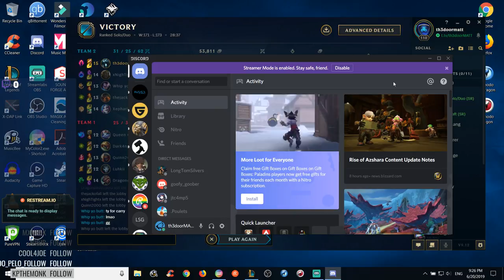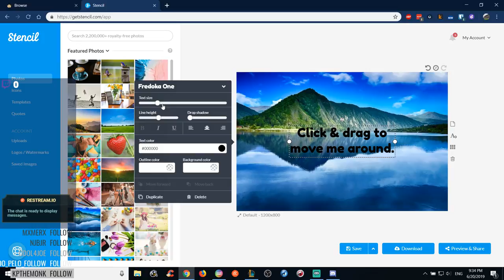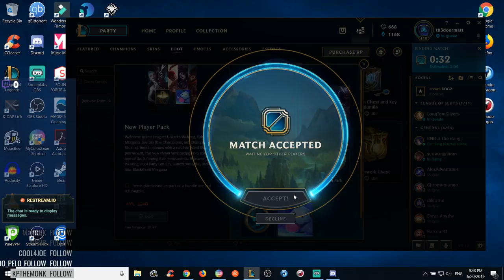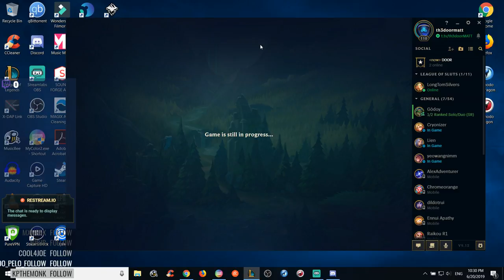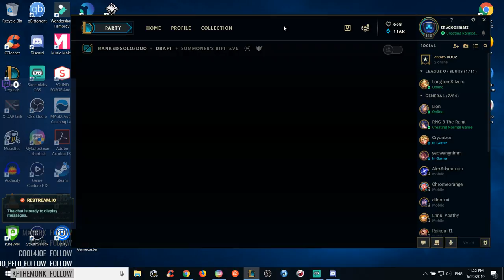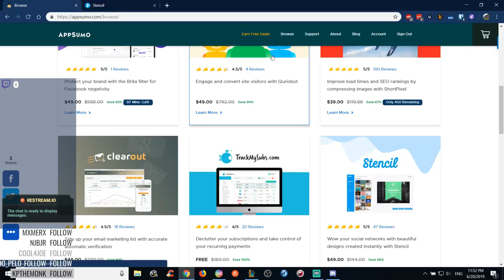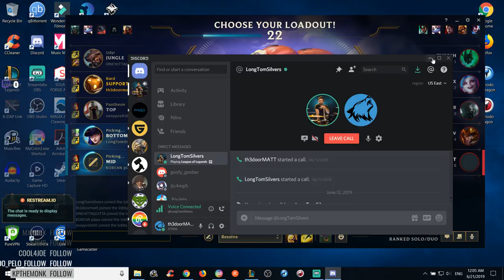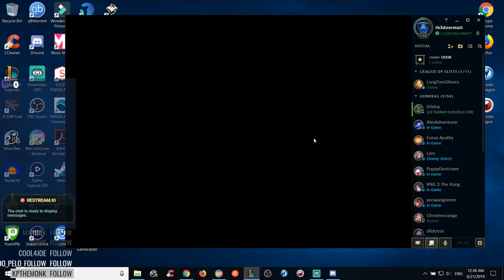The Misadventures of Matt and Thomas